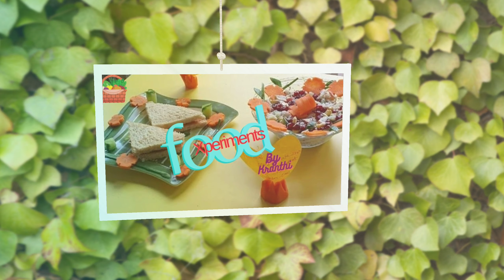Tasty దోసకాయ మెంతికూర పప్పు quickly|easy and tasty recipe for cucumber methi toor dal|in Telugu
tasty దోసకాయ పప్పు ఇలా చేయండి అందరూ ఇష్టంగా తింటారు. it's a simple and tasty recipe with cucumber,methi,toor dal.
Ingredients:
cook in pressure cooker:
Toor dal.   -1 cup or 250 GM
dosakaya (దోస కాయ) 750gm

for seasoning:
methi leaves
curry leaves
green chillies
garlic cloves
cumin and mustered seeds for seasoning
dry red chillies
termeric
salt as per our taste

tasty pappu recipe in Telugu,dosakaya pappu,green chillies dosakaya pappu